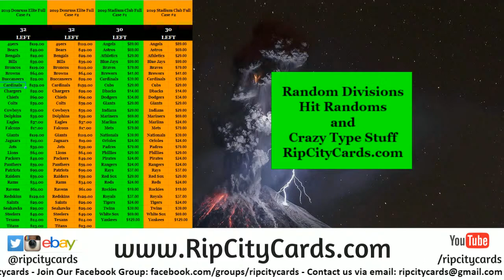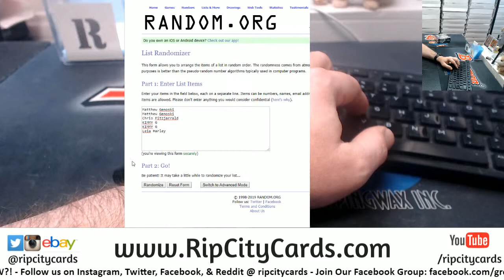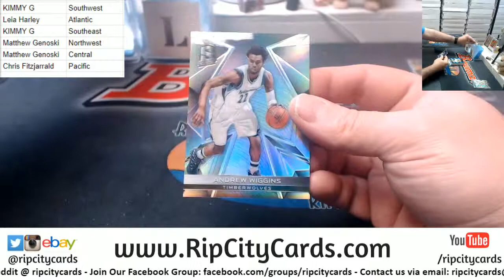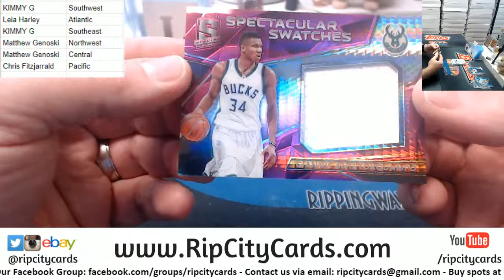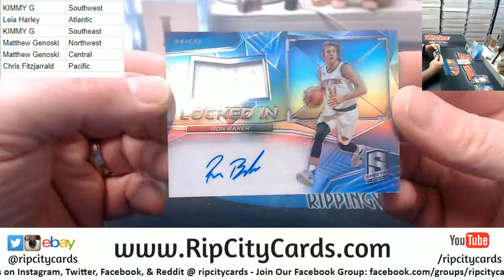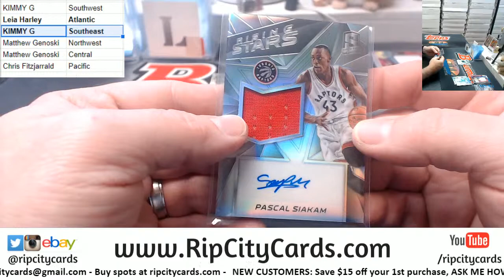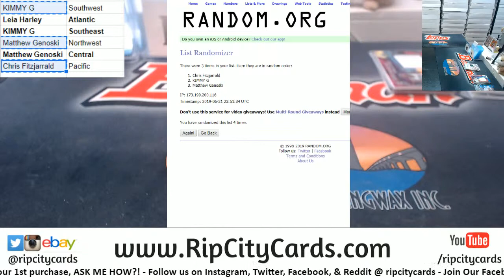2016 17 Spectra Basketball 1 Box Random Divisions #223 RCC